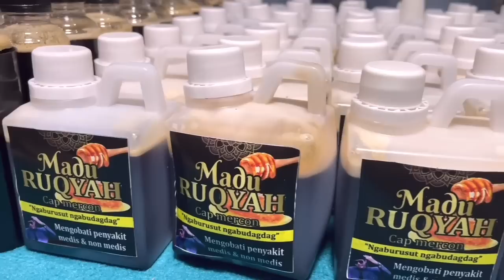REY LAMPUNG & KI MERCON TOBATKAN PENDEKAR KEMBAR BAKUL KAWAT